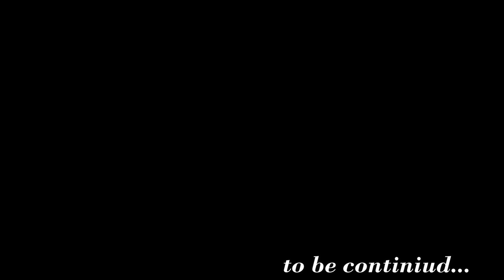وصلت لأعلى قمة فمرزوكة ب ⛰️ Tenere , عنداك دير هاذ 3 ديال الأخطاء بحالي ⚠️ ؛ Merzouga Road-trip #02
motorcycle : Yamaha Tenere 700
helmet         : Airoh commander
camera        : gopro hero5 black
welcome to ;